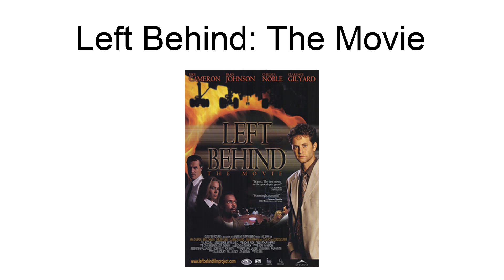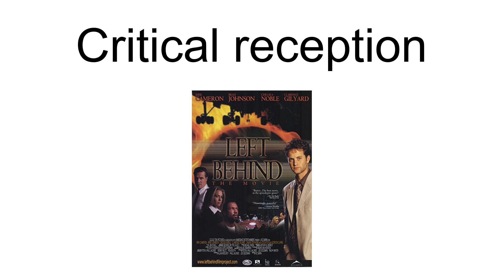Left Behind: The Movie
Left Behind is a 2000 Canadian-American religious science fiction thriller film directed by Vic Sarin and starring Kirk Cameron, Brad Johnson, Gordon Currie, and Clarence Gilyard. The film was based on the best-selling 1995 Christian eschatological end-times novel of the same name written by Tim LaHaye and Jerry B. Jenkins, adapted for the screen by Alan B. McElroy. The film was released first direct-to-video, followed by a limited theatrical release.
At the time of its release, the film was promoted by its creators as the "biggest and most ambitious Christian film ever made." The film received generally negative reviews, holding a 16% score on review-aggregation site Rotten Tomatoes. Despite this, the film managed to spawn two additional sequels based on the second novel in the series, Tribulation Force and World at War.